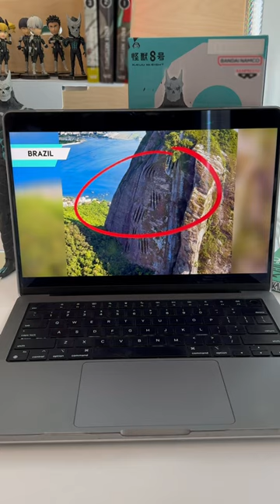🚨 JUST IN: We've received reports across the globe of unknown kaiju sightings..🚨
In a world plagued by threatening creatures known as Kaiju, Kafka Hibino aspired to enlist in the Japan Defense Force to defeat them.

"Let's wipe out the Kaiju together."

Kafka pledged to his childhood friend, Mina Ashiro. Over time, life circumstances forced them to go their separate ways and caused him to abandon his lifelong ambition.

He found himself employed by Monster Sweeper, Inc., a professional cleaning company that specializes in cleaning up the aftermath of Kaiju battles. Meanwhile, Mina Ashiro is now the Captain of the Defense Force's 3rd Division. As it stands, he is currently unworthy of fighting Kaiju alongside her.

At work, Kafka crosses paths with the highly motivated Reno Ichikawa. Reno's undying determination to join the Defense Force leaves no room for failure. His perseverance reawakens Kafka's ambition of standing next to Mina as they protect humanity from Kaiju together.

A dream frozen by time, thawed by a burning promise.